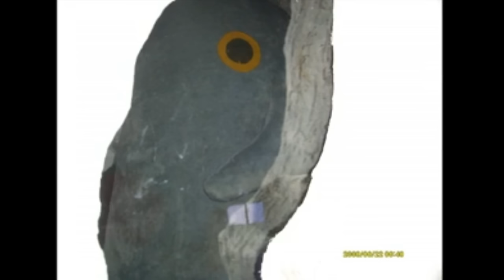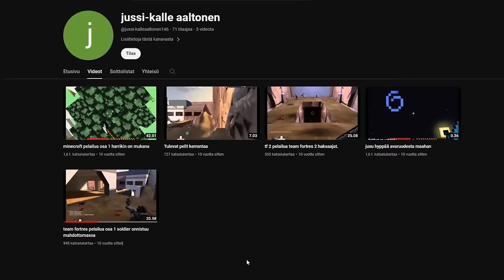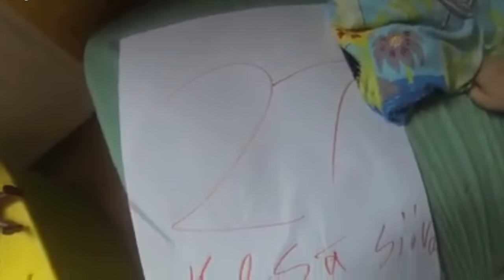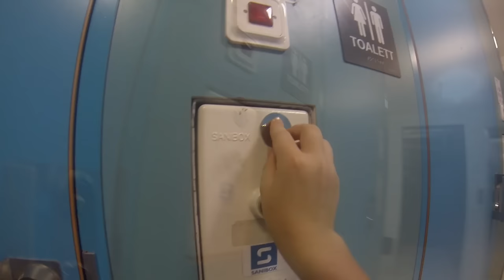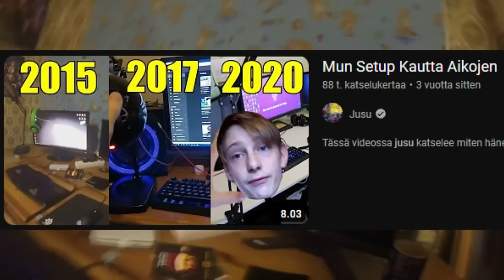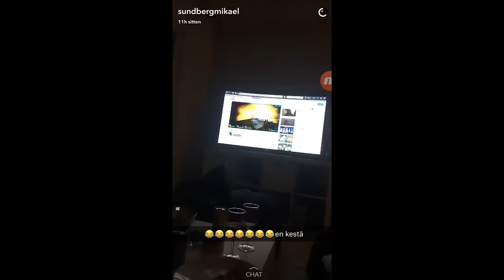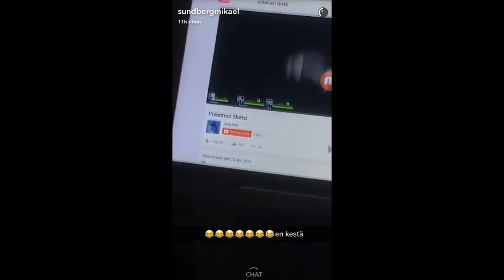100k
Me tehtiin se, saatiin 100k tilaajaa.